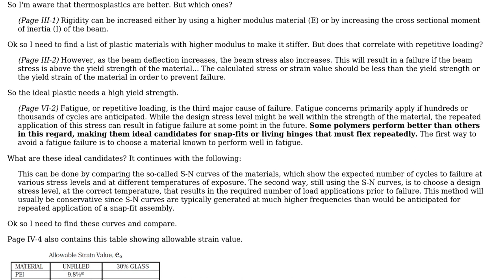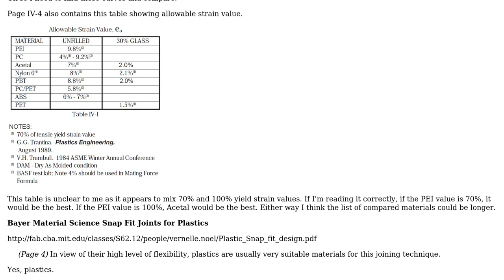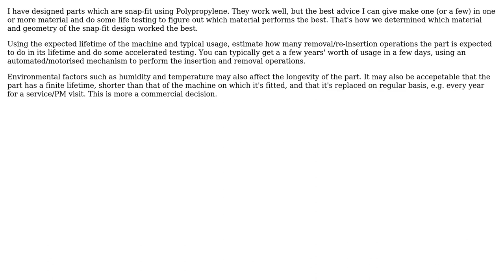Engineering: What plastic material is best for a snap-fit design?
With thanks & praise to God, and with thanks to the many people who have made this project possible! You are responsible for your own actions.